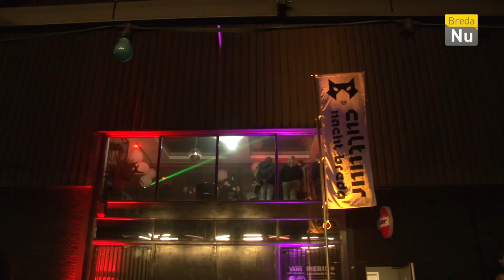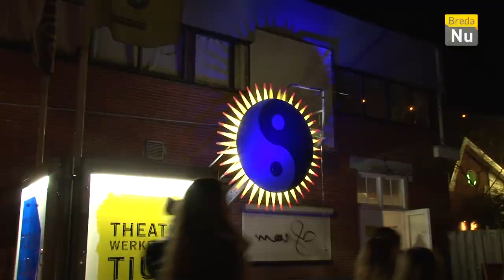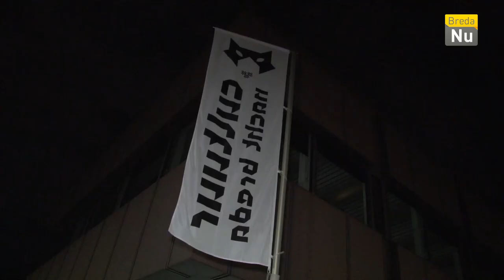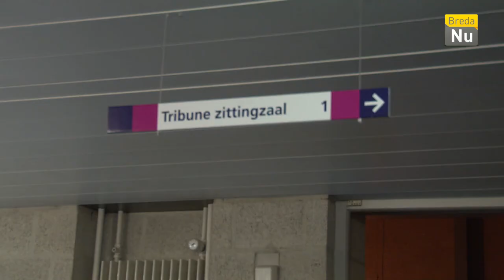Breda in Beeld: Cultuurnacht Breda 2017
Een impressie van de Cultuurnacht Breda 2017.